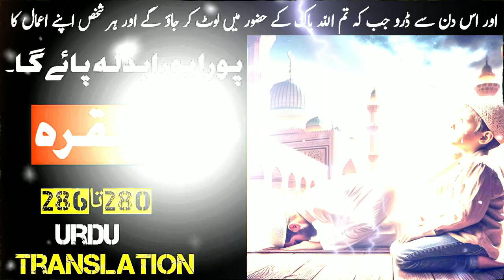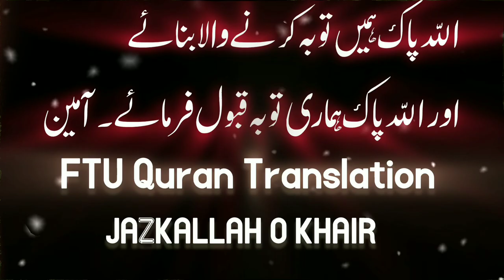Understanding Surah Al-Baqarah Verses 280-286: A Deep Dive in Urdu/Hindi Translation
Surah Al-Baqarah: Verses 280-286 - Beautiful Urdu Hindi Translation.

In this enlightening video, we explore the profound meanings and teachings of Surah Al-Baqarah, Verses 280 to 286. These verses highlight themes of mercy, forgiveness, and the importance of faith in Allah. Join us as we provide a detailed Urdu/Hindi translation and interpretation, making these timeless messages accessible to everyone. Perfect for those looking to deepen their understanding of the Quran and enhance their spiritual journey.